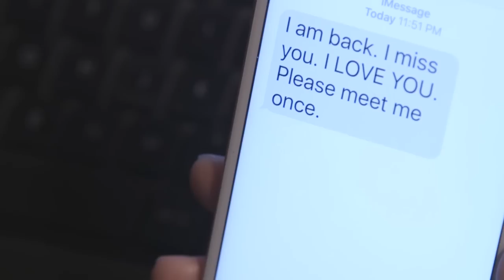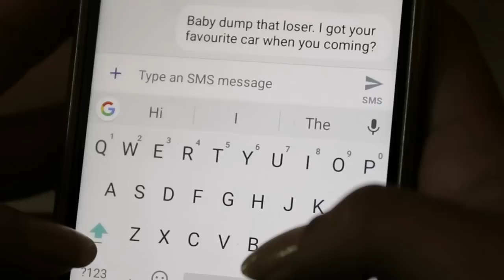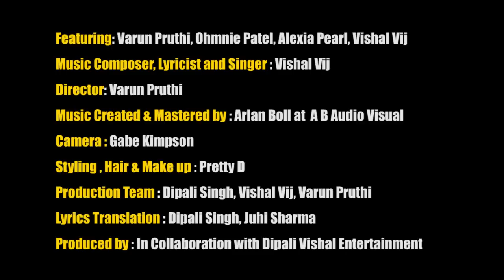He was poor and struggling - DHOKA 3 - Varun Pruthi Ft. Vishal Vij - True Love Story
Those who're absent during your struggles...Use Your Pain to earn success that Defines you. Facebook link for video
Featuring : Varun Pruthi, Ohmnie Patel, Alexia Pearl & Vishal Vij
Music Composer, Lyricist and Singer : Vishal Vij
Director: Varun Pruthi
Music Created & Mastered by Arlan Boll at  A B Audio Visual
Styling , Hair & Make up - Pretty D
Camera : Gabe Kimpson
Lyrics Translation : Dipali Singh, Juhi Sharma
Story, Screenplay and Direction Varun Pruthi
Produced by : In collaboration with Dipali Vishal Entertainment